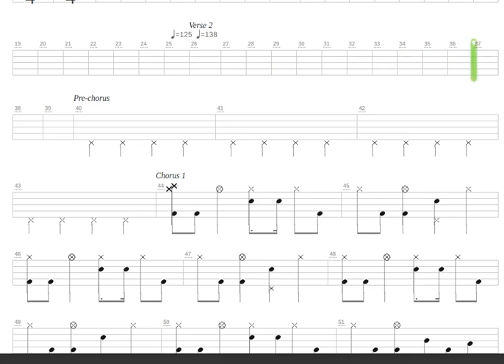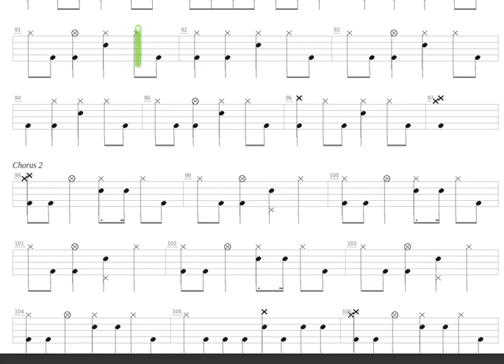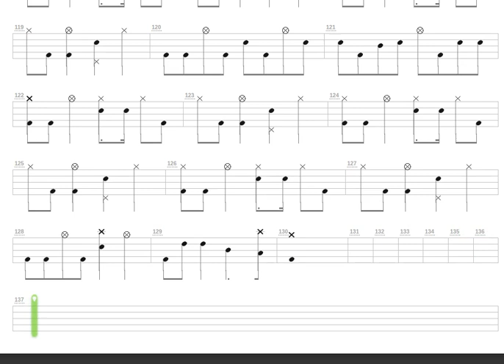Rela Kupujuk + Melayu + Drum only + Drum tab